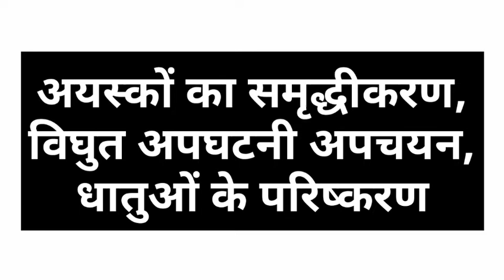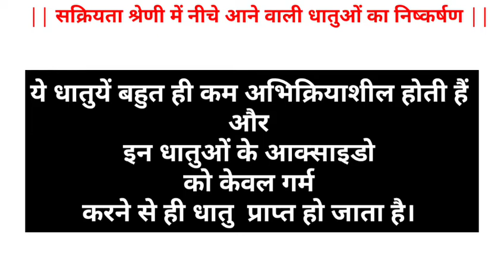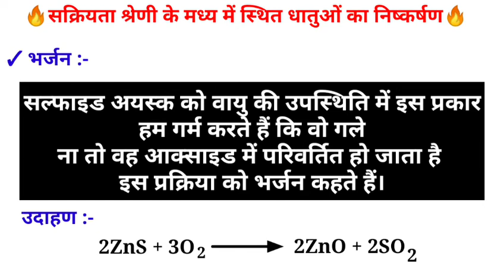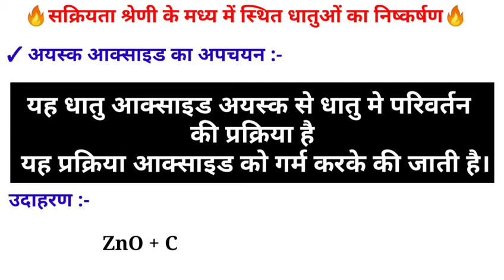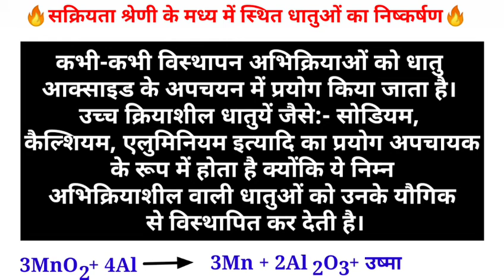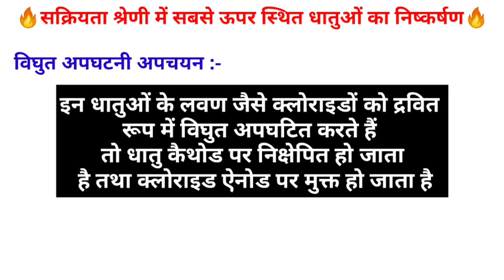class 10th science chapter 3 || dhatu aur adhatu || धातुओं का समृद्धीकरण तो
Hii Friend
New Topic
class 10th science chapter 3

Class 10th science chapter 3 by g.d study friend

dhatu aur adhatu

adhatu kise kehte hain
hai

dhatu adhatu kise kehte hain

Lesson 3 dhatu aur adhatu

Class 10th third chapter

कक्षा 10 धातु और अधातु

धातुओं का समृद्धीकरण

धातुओं का निष्कर्षण

विघुत अपघटनी अपचयन

✔ Tiktok user Name: govindjaiseal38

✔Facebook user Name: Govind Jaiswal

✔Instagram user name: govindjaiswal_8587

✔YouTube tech channel name: Technical G.D
✔ Education channel name : G.D Study Friend